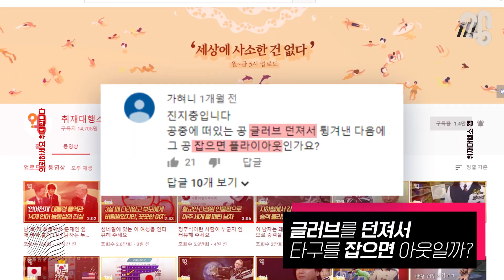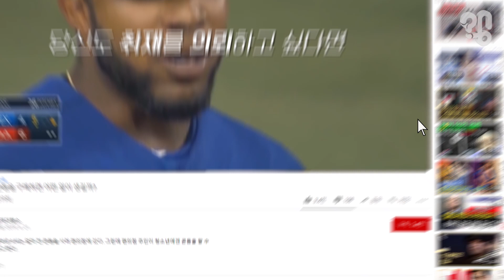[야구팬 테스트] 글러브 던져 안타성 타구 잡으면 아웃일까?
글러브를 던져서 안타성 타구를 잡으면 아웃일까?

선정되신 분에게는 소정의 문화상품권을 드립니다